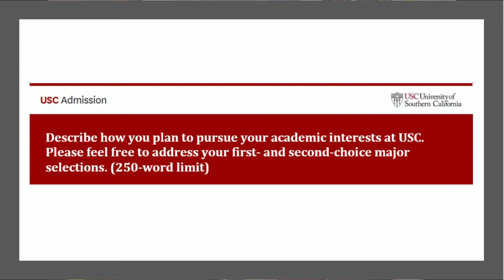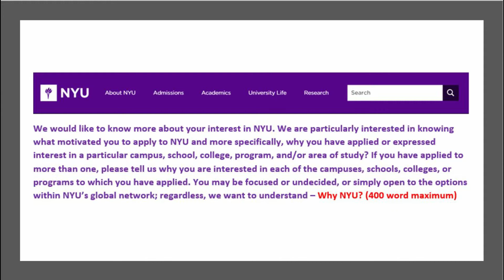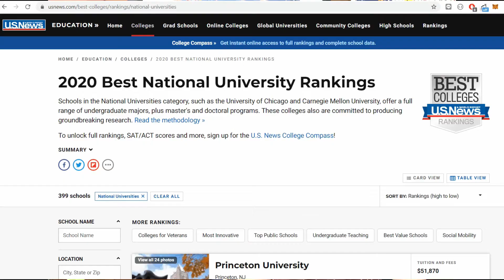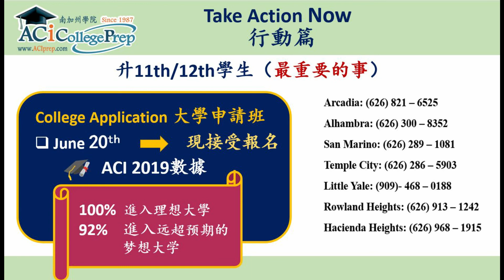寫給大學的一封情書 -- 教你抓住大學招生官的心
Why School？題目經常出現在各個大學申請的作文題目，到底怎麼寫才能給大學招生官留下深刻影響。
【關於ACI南加州學院】
'理解孩子，整合資源'是ACI 33年來一直貫穿的教育理念，我們幫助孩子了解自己的特長，量身定制升學目標，多方面整合資源合理搭配，通過性格與能力測試室，引導考法孩子的心智潛能，系統的建立一套專屬與你的升學規劃。
歡迎正在準備大學申請的小伙伴們來逛逛和推薦給身邊的朋友~

微信：ACi南加州学苑